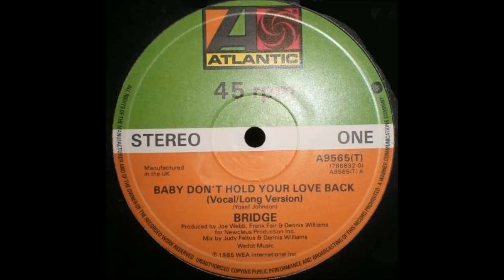Bridge - Baby Don't Hold Your Love Back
1985 on Atlantic Records